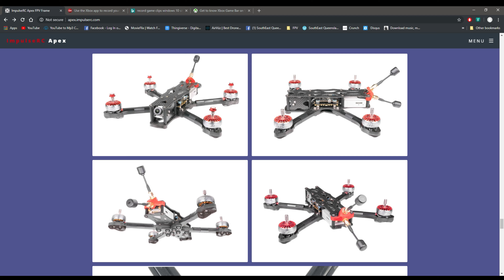DSHOT 32 32KHZ FlightOne Megabolt ImpulseRC JS1 Race Frame BMS Frame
My Quad/Drone Setup & Where to buy
Companies that I support & Support me

QUADCOPTER FRAMES THAT I FLY:
 Impulse RC Reverb

Brotherhobby R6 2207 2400v & 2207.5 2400kv speed shield

HQ 5.1x4.1x3 & 5x4.3x3

1300mah , 1500mah and 1800mah Mayhem Batteries

FLIGHT CONTROLLER :
Brain FPV FC

MAMBA Power tower 40A 4in1 ESC & F4 FC Combo - $70 AUD approx

MINI 20x20 Mamba FC

ESC's
Wraith V2 Dshot 1200

CAMERAS
Predator Mini V3

VIDEO TRANSMITTER
TBS Unify Pro HV 5.8ghz